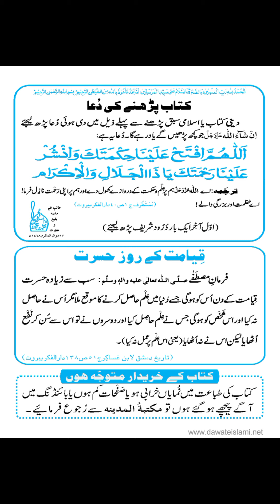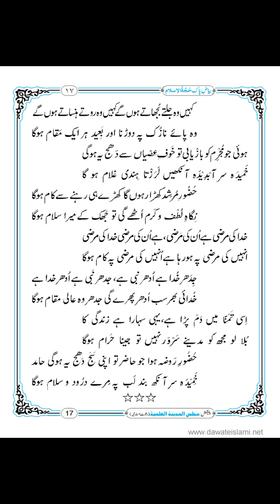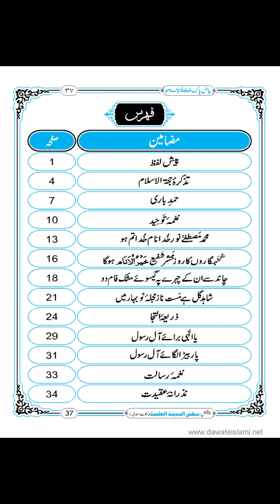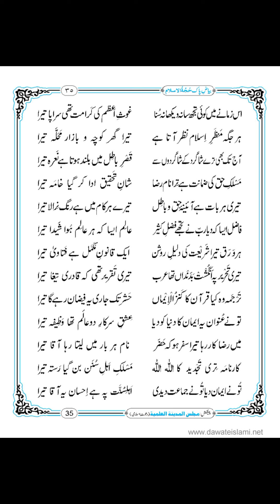Bayaz e Pak || Hujjat ul Islam || Video Naat Book || Free Download